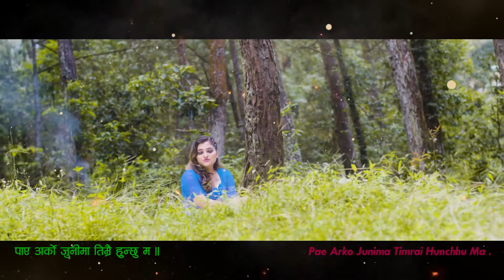Samikshya Adhikari New Song तिम्रै हुन्छु म Timrai Hunchhu Ma।Gobinda Parajuli Ft.John/Archana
Presenting New Nepali Lok Dohori Song 2022/2079 तिम्रै हुन्छु म Timrai Hunchhu Ma By Samikshya Adhikari & Gobinda Parajuli . Featuring with Archana Mishra & John B Bam   Only On Gobinda Parajuli   Official Youtube Channel.
Gobinda Parajuli Presents :-
🎶 Audio Credits:-

♪ Song:-
 तिम्रै हुन्छु म
Timrai Hunchhu Ma

♪ Vocal:-
Samikshya Adhikari
Gobinda Parajuli

♪ Lyrics:-
Dammar Bishowkarma

Rajendra Bajurali

♪ Arranger:-
Binod bajurali

♪ Mix/Master:-
Khadak Bajurali

♪ Recordist:-
Sagar Bajurali

♪ Vocal Edit:-
Rajendra Bajurali

♪ Studio:-
Malshree

♪ Rythdam:-
Bhuwan Gandarbha

♪ Fllute:-
Ratna BK

♪ Sarangi :-
Dharma Gandarbha

🎬➤ Video Credits:-

➤Director :-
Srijan Baral "Rishi"

➤Cinematographer :-
Karan Chaisir

 ➤ Post Production:-
Sumeeshaa Creation

➤Artists:-
John B Bam
Archana Mishra
Kiran Dhakal
Divya Neupane

➤Makeup Artist:-
Animesh Jorden

➤ IT Support:-
Ramesh Vk Rasaily

Special Thanks :-
Shambhhu Kunwar
Arjun Century "Aavash"